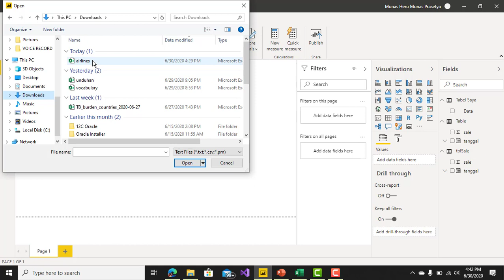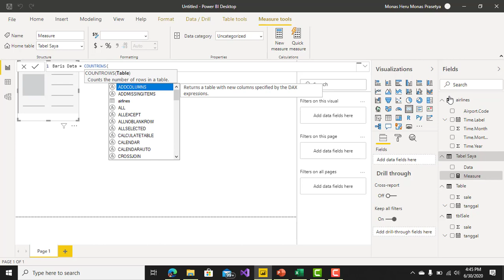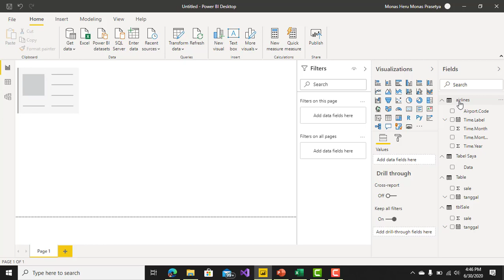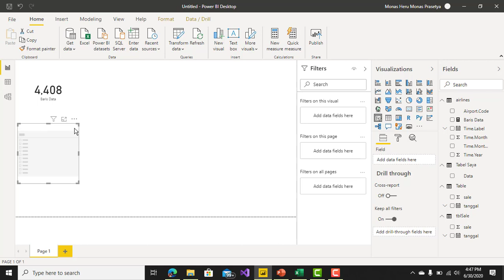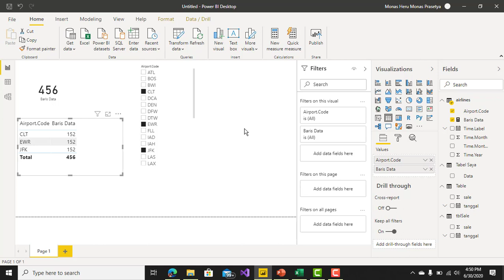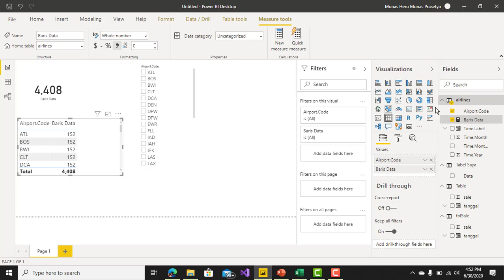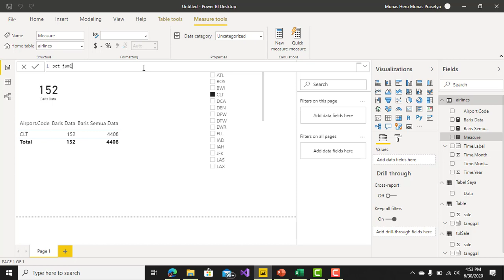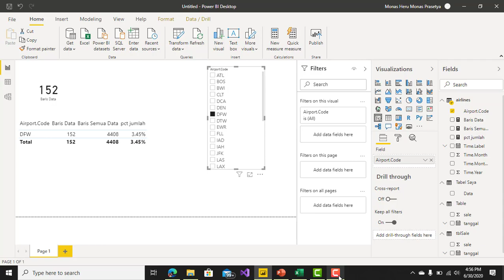Formula All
Belajar formula ALL